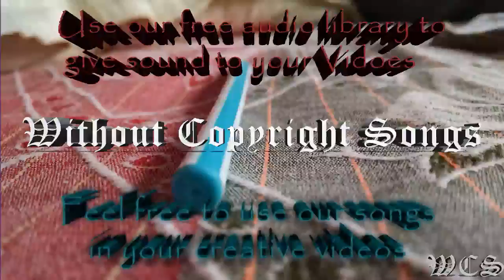Heuse Stones feat Chris Linton & Emma Sameth WCS Release